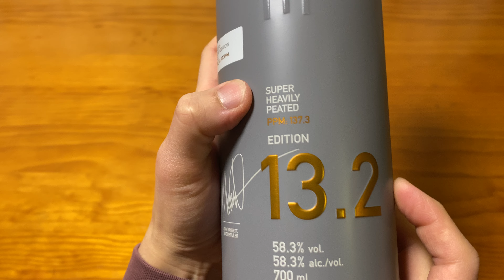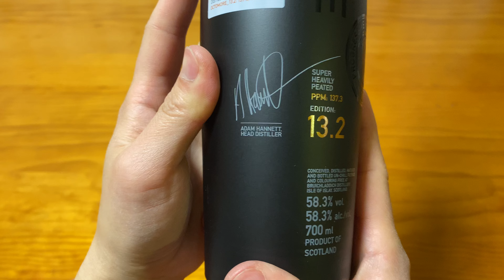Unboxing Bruichladdich Octomore 13.2 Cask Strength Single Malt